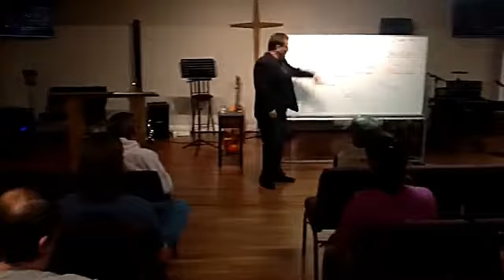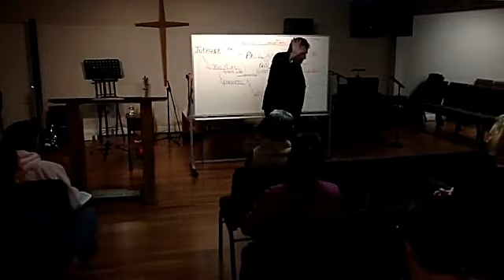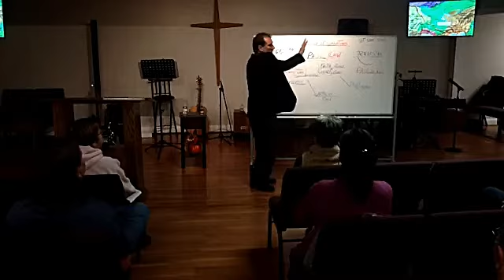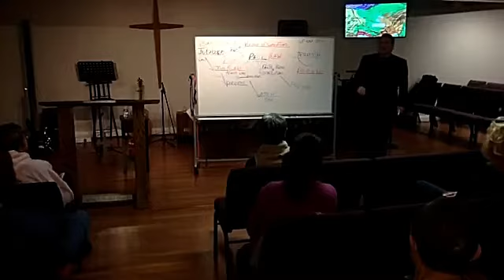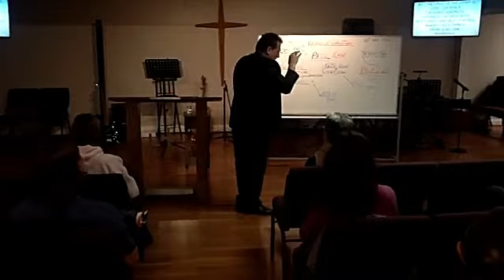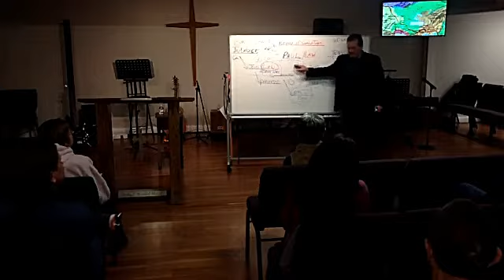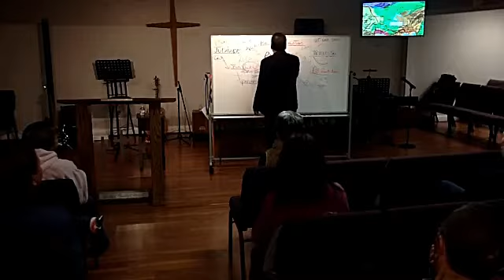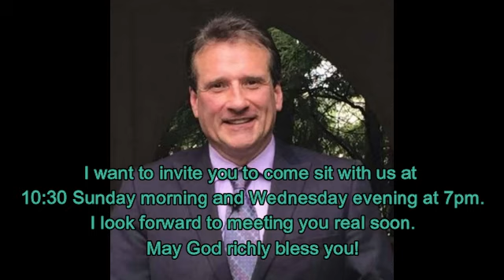Kingdom Tension - with Sr Pastor Tim McKenzie 19.11.20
Bondage to religious traditions and rules pervert the gospel and nullify grace.
The blood sacrifice of Christ paid (completely satisfied) for what the religious law required for salvation.
You where saved unto (for the purpose of) good works.
Conduct your life based on the fruit of the Spirit not religious law.

Let us not judge one another just because they are at different point of growth. Wait till you're perfect.
Come visit with us at 180 AMT Tech Drive, Rocky Mount, VA
Your Financial Support enables others to hear the Gospel of Jesus Christ, just as others did for you.
You can also follow Pastor Tim on Twitter.